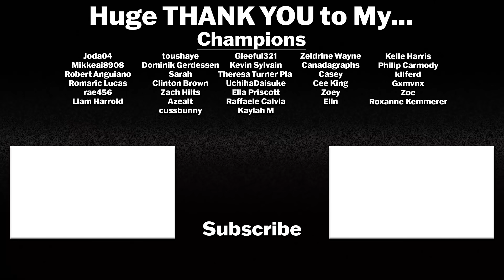THE BATMAN Main Trailer Reaction! DC FANDOME 2021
The Batman is an upcoming American superhero film based on the DC Comics character Batman. Produced by DC Films and 6th & Idaho and set for distribution by Warner Bros. Pictures, it is a reboot of the Batman film franchise. The film is being directed by Matt Reeves, who wrote the screenplay with Peter Craig. It stars Robert Pattinson as Bruce Wayne / Batman, alongside Zoë Kravitz, Paul Dano, Jeffrey Wright, John Turturro, Peter Sarsgaard, Andy Serkis, and Colin Farrell. Set in his second year of fighting crime, the film sees Batman uncover corruption in Gotham City while facing a serial killer known as the Riddler.